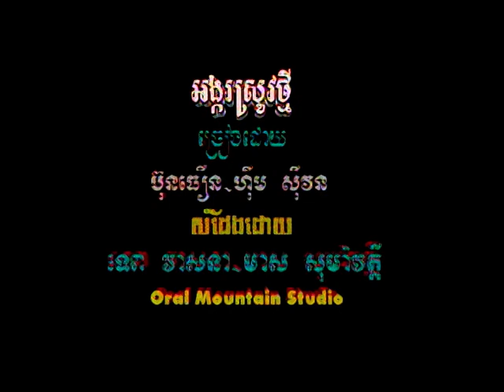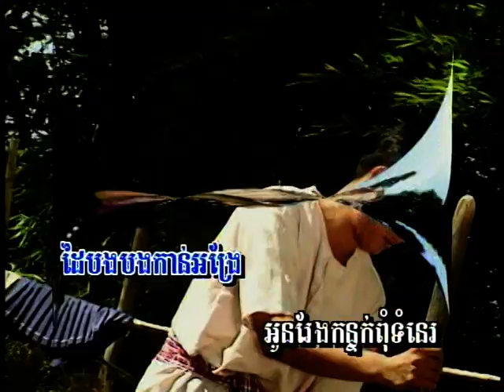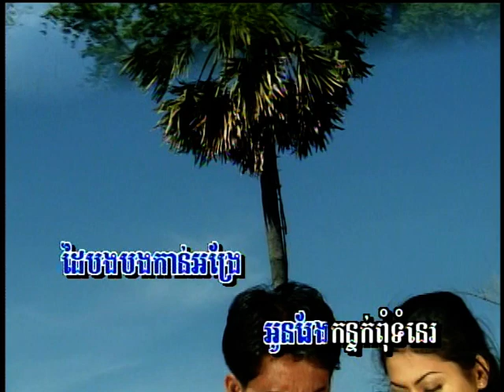(Sing along) កម្រងចំរៀងឆ្លើយឆ្លង (Khmer Karaoke) OrngKor Srov Thmey. អង្ករស្រូវថ្មី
(Sing along) (Khmer Karaoke) OrngKor Srov Thmey. អង្ករស្រូវថ្មី